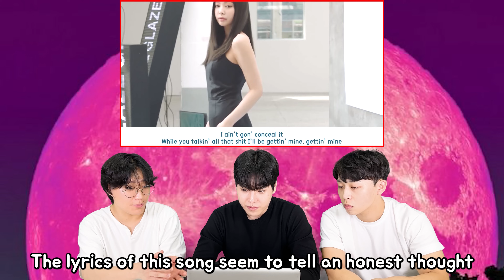BLACKPINK - 'Tally' [KOREAN REACTION] 💗😎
Please click on the caption!

Hi, everyone!

I watched the BLACKPINK - 'Tally'

OMG.. I really like this song

If there's any reaction you want to see, please recommend it in the comments! Thank you :-D

ID-sun1031_